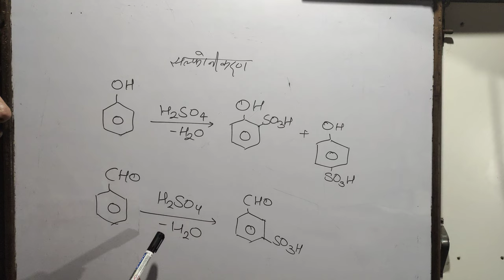chemistry question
why phenol gives ortho para derivatives